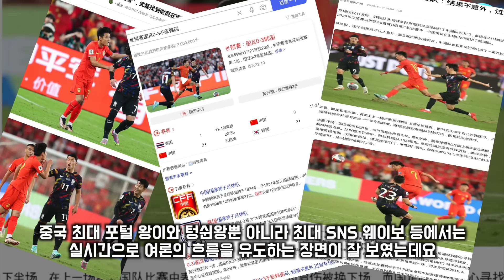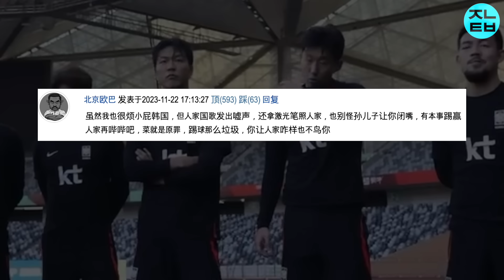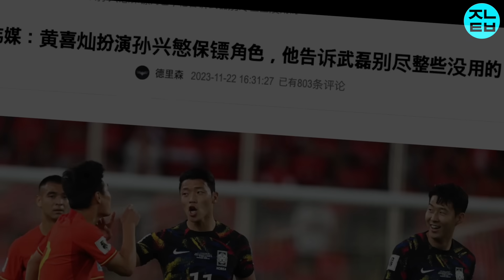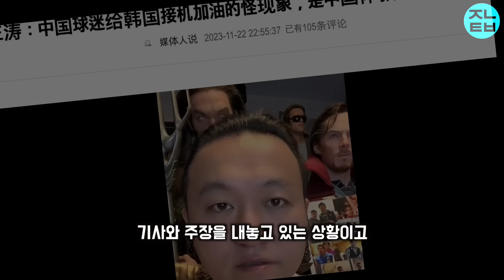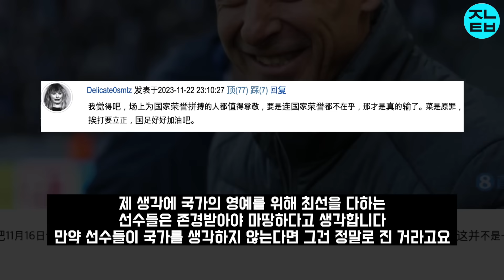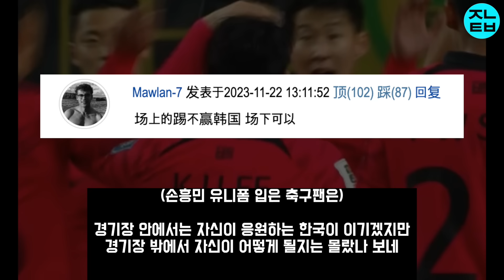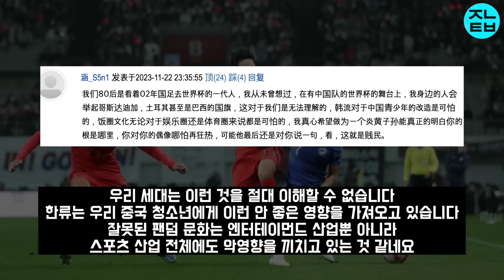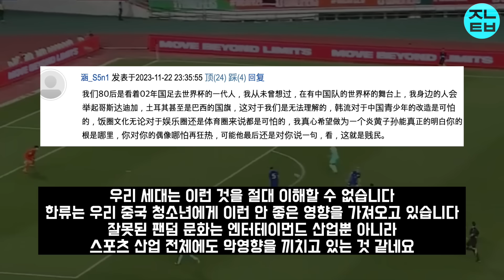[중국반응] "한국전은 우리에게 무엇을 남겼나..." 손흥민 못 막아서졌다던 중국 이틀만에 태세전환 대반전 중국 현지에서 기이한 반응이 쏟아지고 있는 상황ㄷㄷ